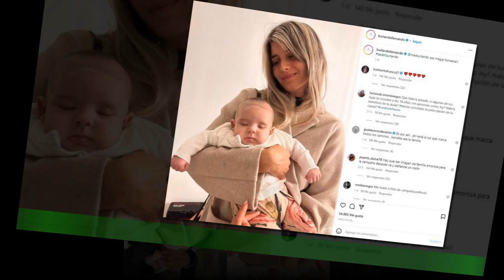¡La buena hermana! El gesto amoroso de María con Sarah, la hija de Barby Franco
Luego de tanta lucha por quedar embarazada, a Barby Franco se le cumplió el sueño y fue mamá con el abogado Fernando Burlando de la pequeña Sarah quien nació en el mes de diciembre de 2022.Si bien Barby es mamá primeriza, no es el caso de Fernando quien ya tiene dos hijas mayores, Delfina Burlando y María Burlando. La pequeña Sarah cumplió los tres meses en el hospital debido a un problema de salud.